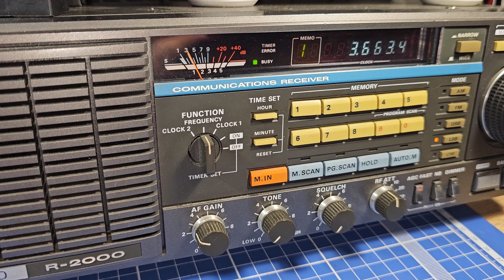Очень стыдно за наших радиолюбителей!!! Взрослые люди, а такое творят.